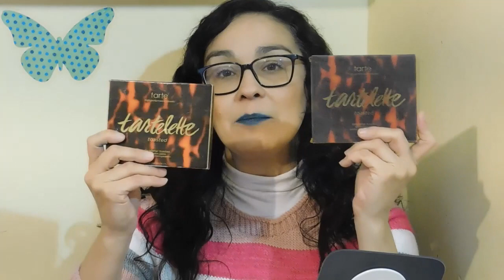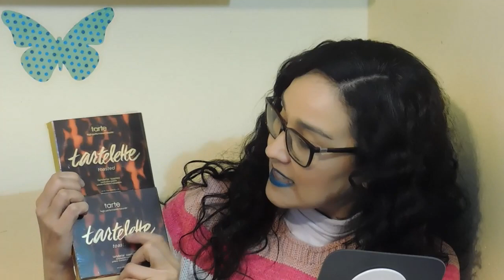Haul de Once Original y Copia - Paleta Tartelette Toasted - Paleta Tarte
Hola a todos! Gracias por acompañarme en un nuevo video!
Hoy les presento una comparación "original y copia" de la paleta Tartelette Toasted, de la marca Tarte.

a la copia la conseguí en el Barrio de Once, en la ciudad de Buenos Aires, en Casa Andy, Sarmiento 2570.

Como siempre, no aconsejo ni desaconsejo nada, cada mujer tiene la elección en cuanto a maquillaje. Es cierto que no podemos saber con certeza la composición de los productos clones, y también es cierto que muchas mujeres, por razones económicas o de otro tipo, los eligen.

Sea cual sea tu decisión, espero que este video te ayude a comprar informada, así no te veas sorprendida en tu buena fe si alguien te ofrece la paleta.

Espero que les guste la comparación, y si quieren dejar sus comentarios son muy bienvenidos!

También si quieren sugerir ideas para nuevos videos!